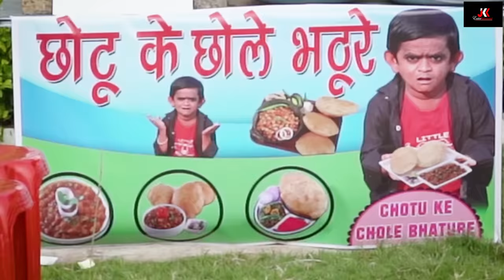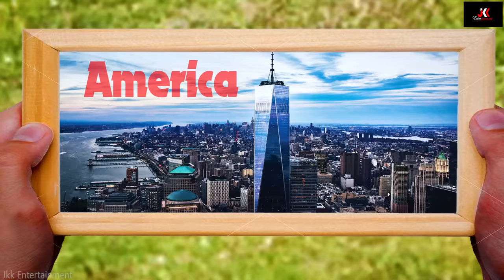CHOTU DADA CHOLE BHATURE WALA |"छोटू के छोले भटूरे " Khandesh Hindi Comedy | Chotu Comedy Video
क्या आप को कभी छोले भटूरे खरीदने पर अमेरिका देखने का मौका मिला है ???
अगर नही मिला हो तो इस विडियो को देखिये छोटू के छोले भटूरे |
आखिर क्या था अमेरिका का राज़ जानने के लिए देखिये